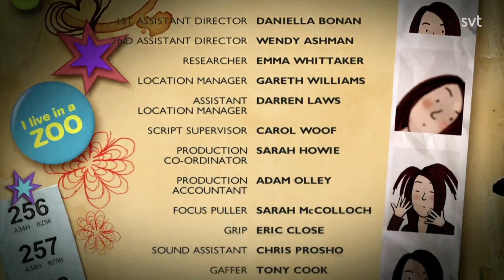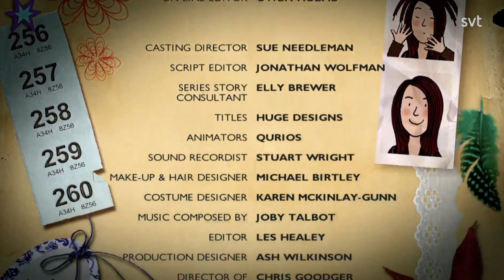Tracy Beaker kommer tillbaka | Säsong 3 - Avsnitt 6 / Ägg